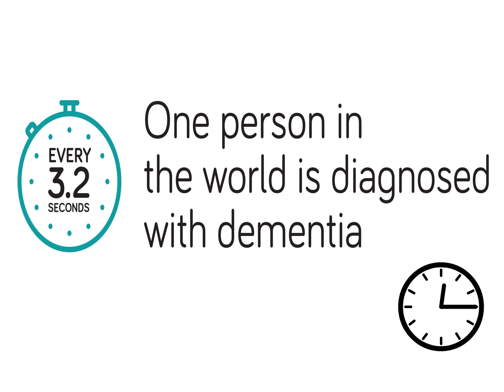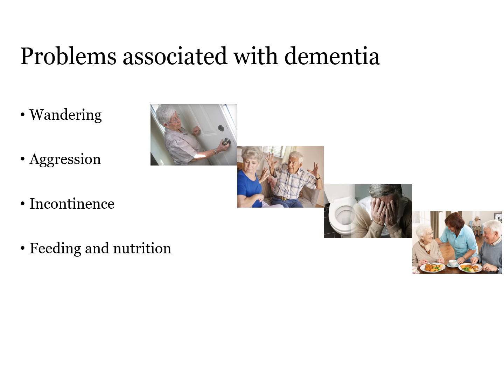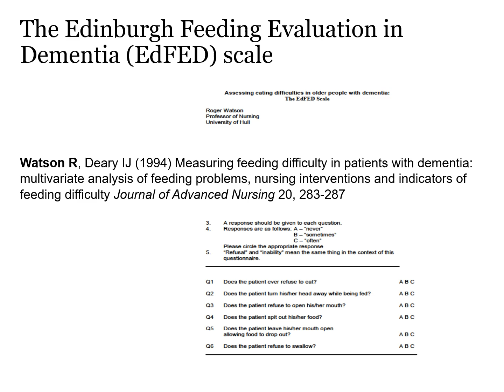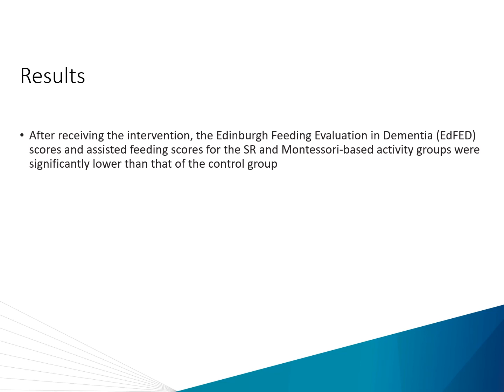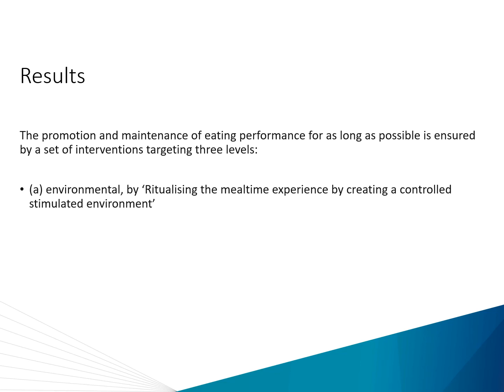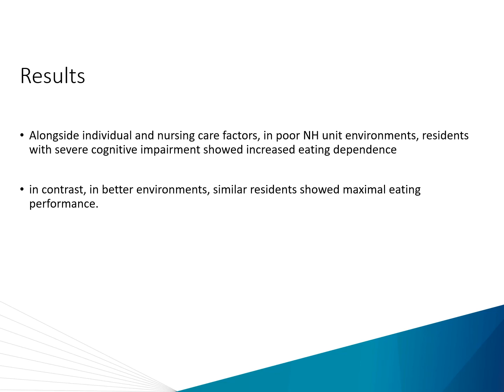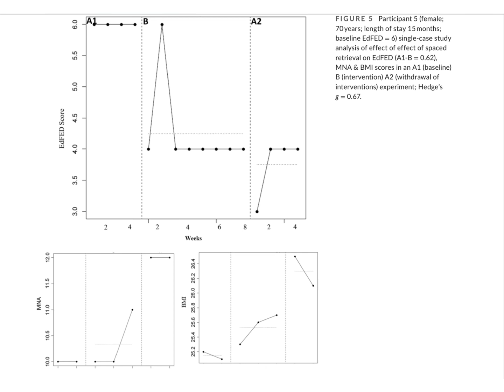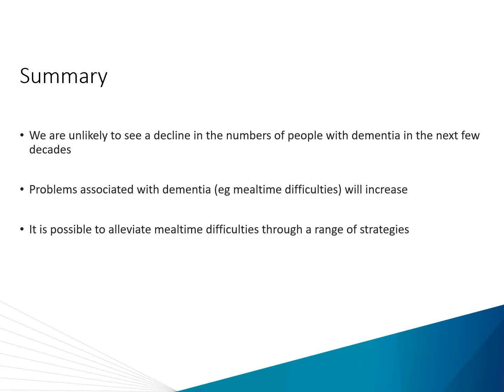Research into mealtimes and older people with dementia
A review of the issues an of some of my research over the years